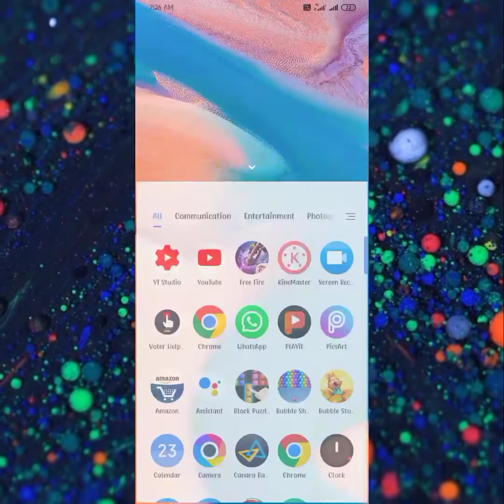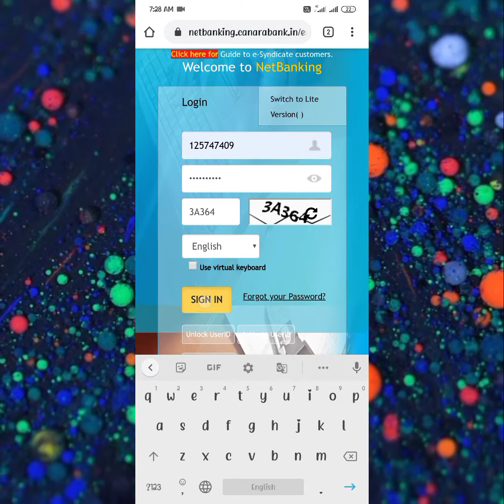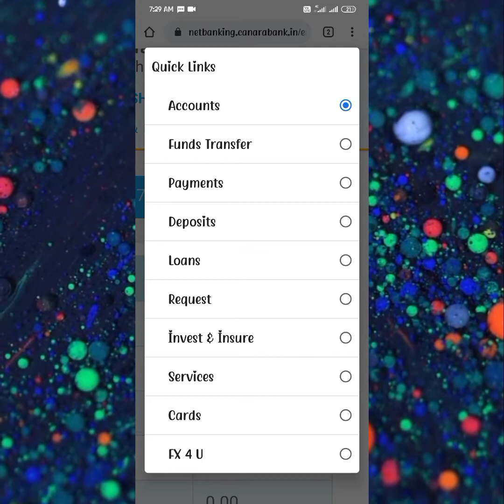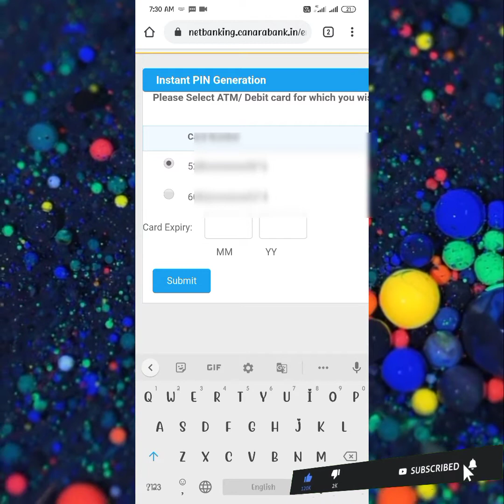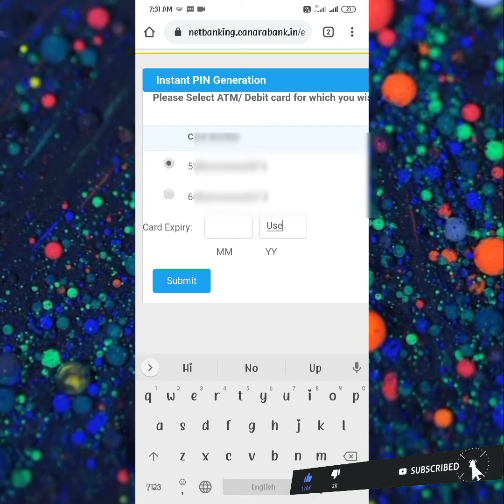How to Pin generation CANARA PLATINUM DEBIT CARD in Telugu 2020-21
How to  Pin generation CANARA PLATINUM DEBIT CARD in Telugu 2020-21 || New pin Generation CANARA PLATINUM DEBIT CARD || Bhushan Tech Telugu